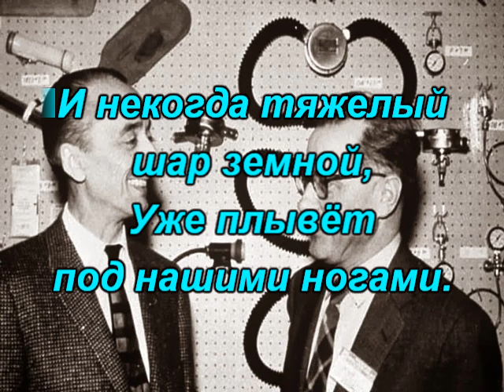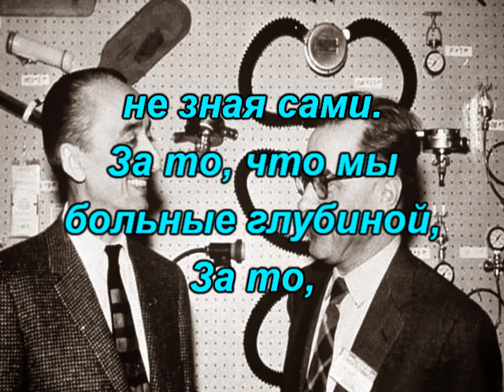Спасибо Ганьяну и Кусто. (караоке)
Спасибо Ганьяну и Кусто.
Слова: А. Черниченко

Наверно мы больные глубиной,
Наверно невесомыми мы стали,
И некогда тяжелый шар земной,
Наверное уже плывёт под нами.

Мне нравится, послушать тишину,
Молчать подолгу, не играть словами.
Смотреть на мир безмолвия неземной,
Меняя глубину своим дыханьем.

Спасибо и Ганьяну, и Кусто,
За то, что мы теперь ныряем сами.
За лёгкое дыханье под водой,
За то, что акваланг придуман вами!

За то, что вы открыли новый мир,
Наверное того не зная сами.
За то, что заразили глубиной,
Однажды заразившись сами...